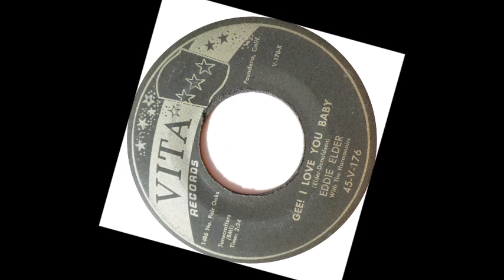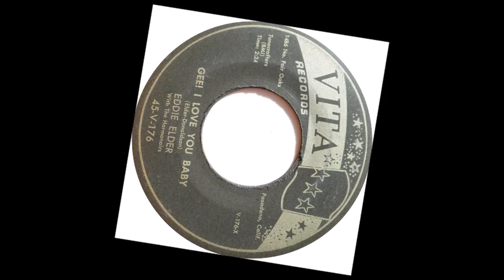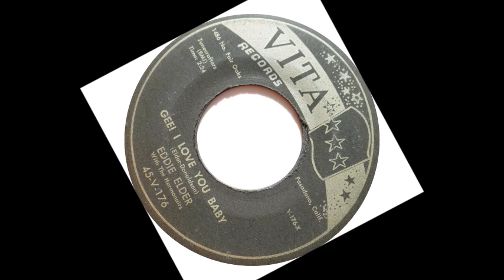TEEN Eddie Elder with The Harmonairs - Gee! I Love You Baby (1958)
Released on Vita 45-V-176 /